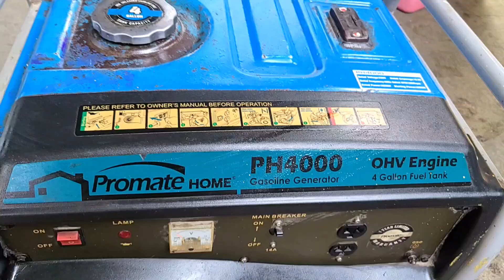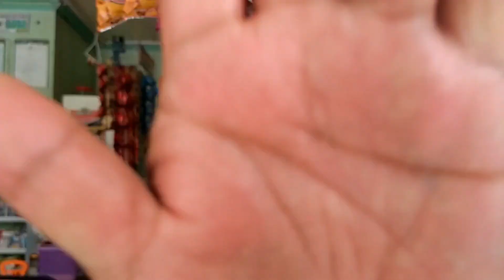Negosyong InCubation l Paano kung may brownout l TotoNarvaez#tips